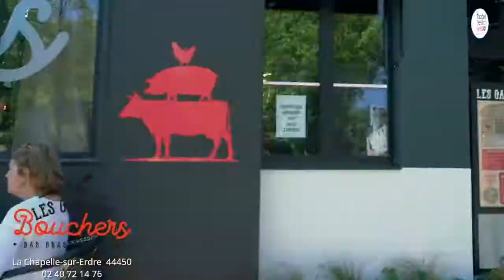Les Garçons bouchers - Restaurant Chapelle-sur-Erdre - RestoVisio.com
Téléphone:
Adresse: 26 Rue Olivier de Sesmaisons 44240 Chapelle-sur-Erdre

26 Rue Olivier de Sesmaisons une adresse incontournable si vous allez en Chapelle-sur-Erdre. A une minute de l&#39;hôtel de ville.

Des entrées succulentes telles que le foie gras maison ou encore le saumon gravlax.

Pour les plats vous aurez l&#39;embarra du choix entre de la salade, du tartare, les burgers, du margret, ou encore du boeuf tel que leur succulente côte de bo... (voir la fiche complète

 Selon vos envies du moment: , Convivial, Brasserie / Bistrot, Bar à vin, Poissons & crustacés, Burgers, Foie gras, Magret de canard, Mousse au chocolat